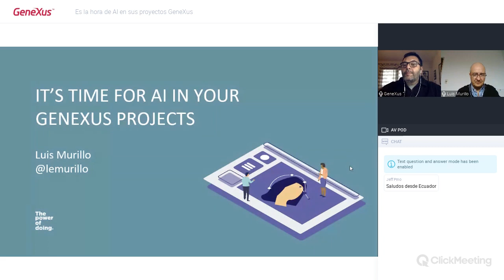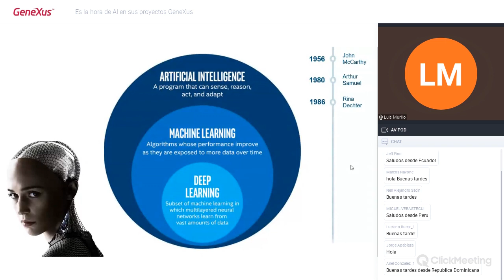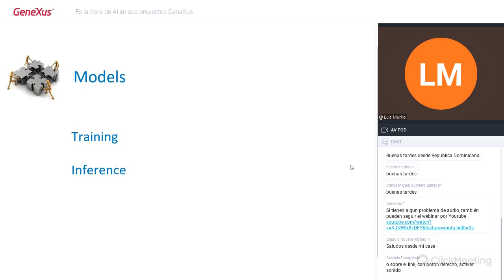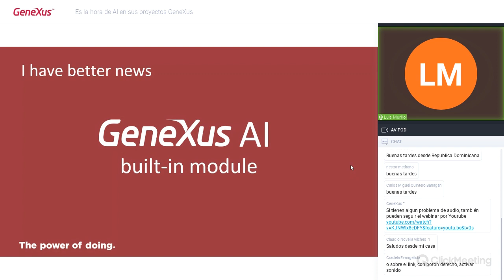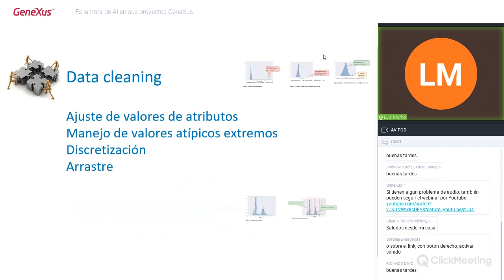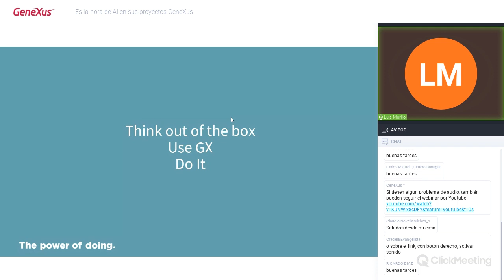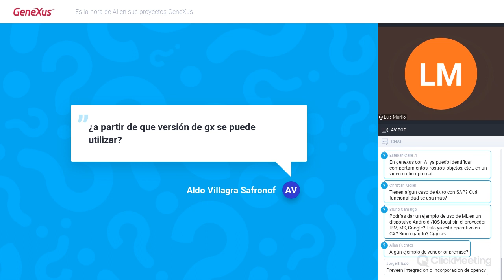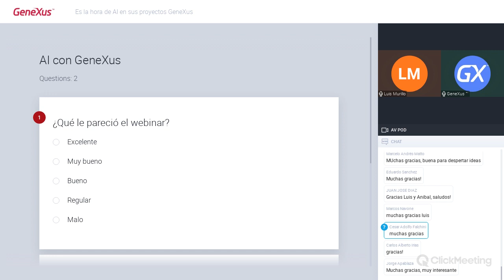Es la hora de AI en sus proyectos GeneXus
En el camino hacia la transformación digital que todas las empresas están buscando, la incorporación de soluciones de AI son un pilar fundamental.
Aquellos que primero incorporen estas tecnologías en sus desarrollos, pueden marcar un diferencial que los posicione inmejorablemente a los ojos de los Clientes.
Presentaremos las bases alrededor del tema y como GeneXus nos ayuda en tal sentido.